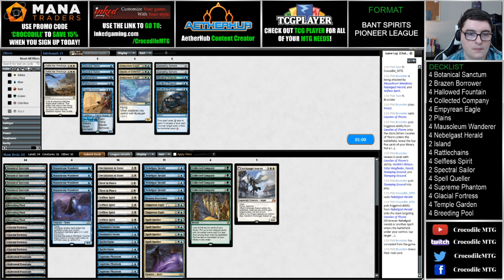Pioneer 2020: Match 3 - Bant (UWG) Spirits vs Temur (URG) Emerge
Playing the Best Deck in Pioneer; Bant Spirits! Come check out this awesome deck and let's try and get the 5-0!

Booster Box
Deck Builders Toolkit

If you would like to check out our twitch channel please check out

~ Featured Products!~

Booster Boxes:
Throne of Eldraine
Core Set 2020
Modern Horizons

Bundles:
Throne of Eldraine
Core Set 2020

Deck Builders Tool Kit:
Core Set 2020

Specialty Items:
Throne of Eldraine Collector Booster Box
Throne of Eldraine Collector Booster Pack
Magic Game Night | 5 Decks | 5 Dice | Accessories

MTG Gaming Supplies:
Dragon Shield Sleeves
KMC 100 Card Perfect Fit Sleeves
Ultra Pro Satin Tower Deck Box
Ultimate Guard Flip n Tray

Streaming Supplies:
Blue Snowball iCE Condenser Microphone
Heavy Duty Microphone Stand
Professional Microphone Pop Filter
Acoustic Foam Panels

For great competitive prices on all Magic the Gathering Singles, Sealed Products, and More check out TCGPlayer!

~ Join the Crocodile MTG Community! ~

Silver Tier:
Nancy Bullock

Bronze Tier:
Jason Borland
Nikki MacNeil-Borland